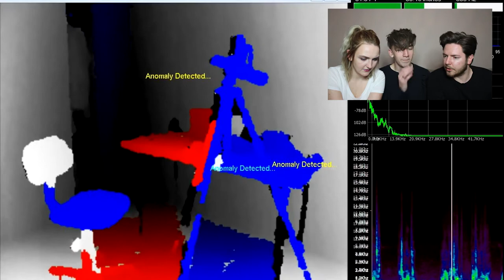Reacting To Scary Ghost Videos!!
Welcome!